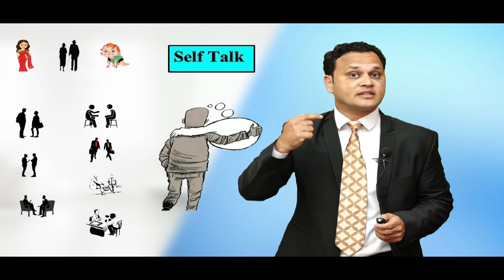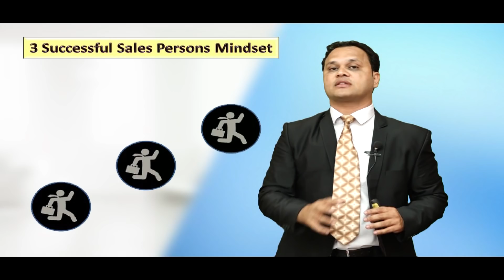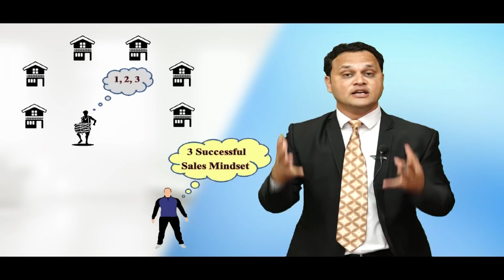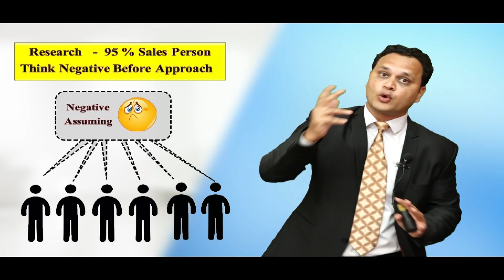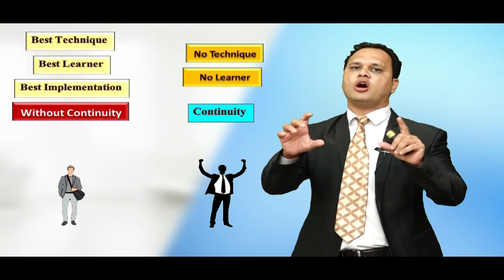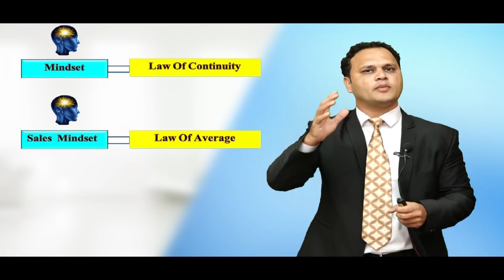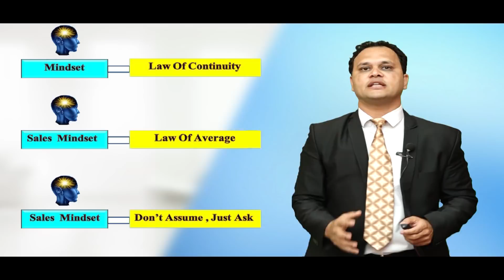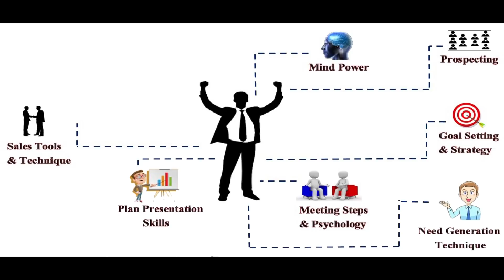3 Mindset To Increase Sales | Amit Jain | Insurance Series -23